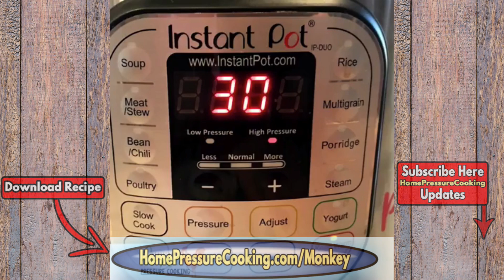Instant Pot - AirFryer Cranberry Orange Monkey Bread Recipe!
Monkey Bread is a crowd favorite and can be made easy in an Instant Pot, Ninja Foodi or any Airfryer. I used two kinds of biscuits. I used the Southern style buttermilk and Southern-style butter tasting. This recipe calls for two cans of 8 biscuits each. Best served warm. You can add whatever else to your liking, cinnamon, nutmeg, vanilla, etc. You may also make a glaze to drizzle on top. Over medium heat melt butter, vanilla, and brown sugar. Make it your own way:)

Whether you are on a tight budget or NOT, giving the gift of homemade goodies are always the most thoughtful gifts. It's all about the presentation in itself that can make your gifts even more thoughtful and special.